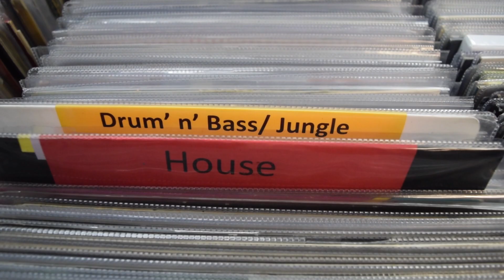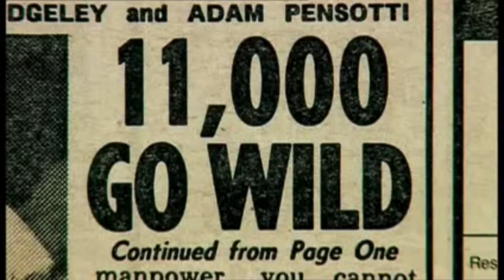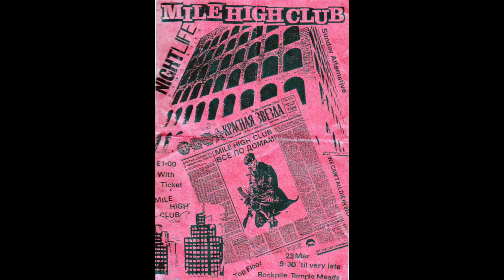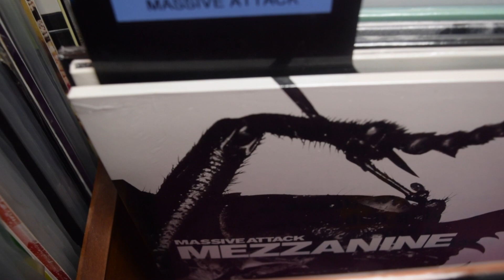Bristol: Origins of Rave - Short Documentary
A short documentary I put together documenting the musical subcultures of Britain, in particular Bristol. The doc focuses heavily on the emergence of the rave scene in the 80's and 90's - As well as the journey of Massive Attack (The Wild Bunch)

C04 VIDEO ENGAGEMENT PROJECT 2